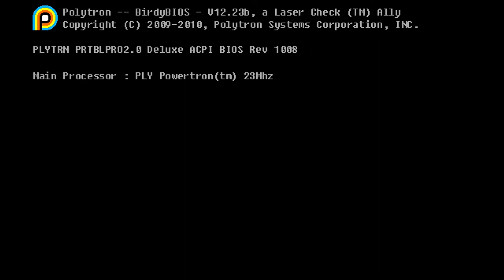Fez (Take 2) [1] Beginning, Again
I always forget just how gorgeous of a game Fez is.